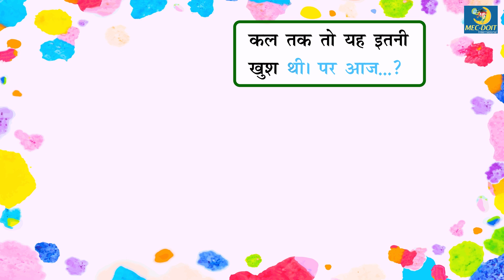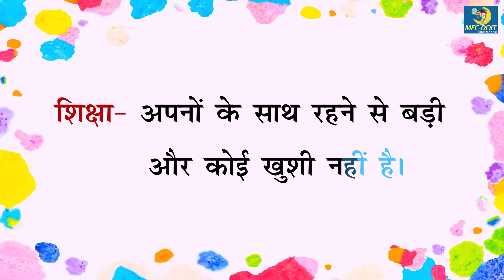Mec-Doit Hindi Reader Class 3 उड़न खटोला